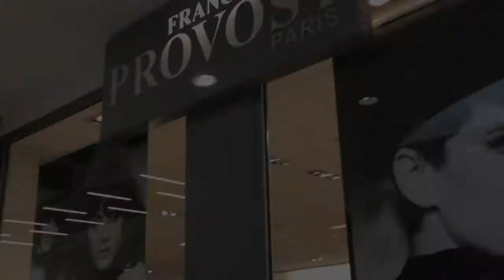vidéo pour la galerie marchande Carrefour Marzy